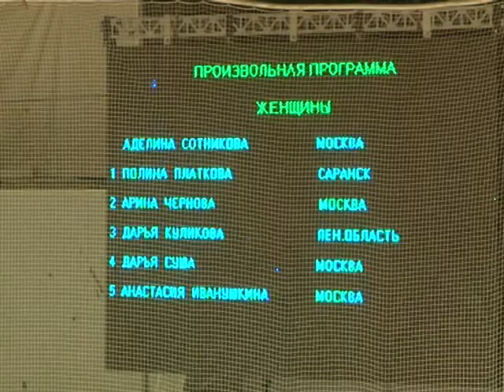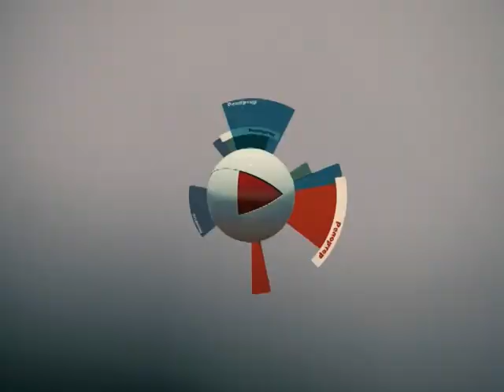РЕПОРТЕР 23 09 15